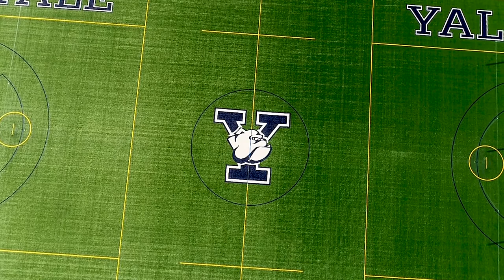Yale Athletics: Reese Stadium Facility Tour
Yale’s lacrosse and soccer teams have one of the finest multi-purpose athletic venues in college sports. Formerly known as the Soccer-Lacrosse Stadium (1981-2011), it was renamed Reese Stadium in 2011.

In addition to a Field Turf surface replete with Yale logos and surrounded by protective netting, Reese Stadium has four air-conditioned team rooms, a concessions area and a ticket office. The complex, which also includes the Kempner Family Plaza on the front side, has permanent stadium seating for 1,250, multiple sets of bleachers at field level, the 5K Corral Press Box and covered viewing/meeting areas at the top of the stadium. A video scoreboard on the Western side sits atop the line of pines that surround the facility